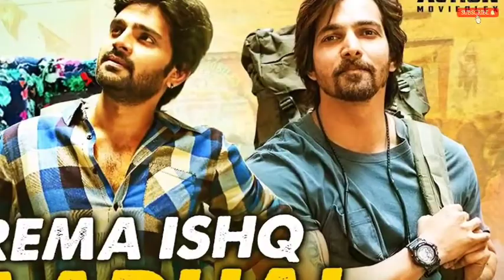Prema Ishq Kaadhal Movie Hindi Dubbed Review & Reaction || Vicky Creation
Prema ishq Kaadhal hindi dubbed movie review. Prema ishq Kaadhal hindi dubbed movie reaction. Prema ishq Kaadhal hindi dubbed movie story explained. Prema ishq kaadhal review by Vicky creation review.